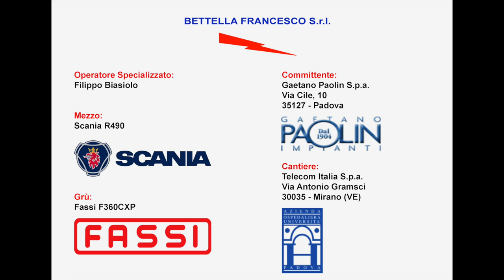Bettella Francesco Srl - Scarico in quota Telecom Mirano (VE)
Scarico in quota di un gruppo da 10 q.li ad un'altezza di 15 metri ed una profondità di 12 metri.
In concomitanza viene imbragato e scaricato a terra un altro gruppo non funzionante già presente sul tetto dell'edificio.
Servizio di grù eseguito presso sede Telecom Italia S.p.a.

OPERATORE:
Filippo Biasiolo

MEZZO:
Motrice a 3 assi - Scania R490

GRU’:
Fassi F360CXP

MATERIALE MOVIMENTATO:
• N° 1 Gruppo Frigorifero
Peso: 10 Q.li

COMMITTENTE:
Gaetano Paolin Spa - Via Cile, 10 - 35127 Padova (PD)

CANTIERE:
Telecom Italia Spa - Via Antonio Gramsci - 30035 - Mirano (VE)